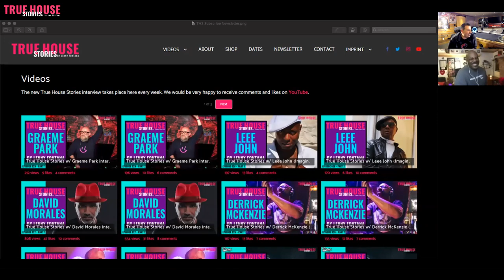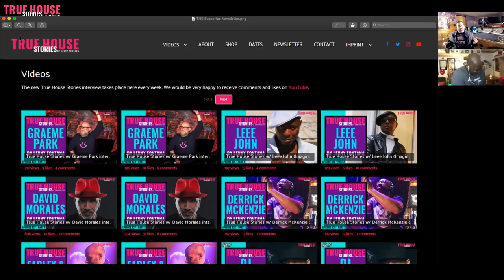DJ Spen interviewed by Lenny Fontana for True House Stories™ Special Show 2021 # 002 (Part 1)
TRUE HOUSE STORIES™ W/ DJ SPEN SPECIAL SHOW 2021 # 002 - PART 1
Dj Spen takes us on his walk from being a Hip Hop DJ Sensation with forming a group called Numarx back in 1983 to working on production in the early days of the 1980s. He is known as a Rapper MC in the group.  Hear him speak about the Milli Vanilli single “Girl You Know its True” and the success and the pain of it all. Listen to Spen take you as he takes you on his journey from Hip hop to when he finds house music through the Disco Lane. He worked with Basement Boys and created a whole new sound in dance music with Jasper Street Company and then forged to create Code Red Records, where he helped launch and create Gabrielle and other such artists. Finally on to his final creation with Quantize Records which is a plethora of great artists and steady promising releases. Hear him talk about his album and all the future releases.